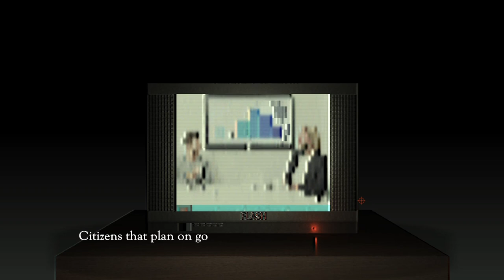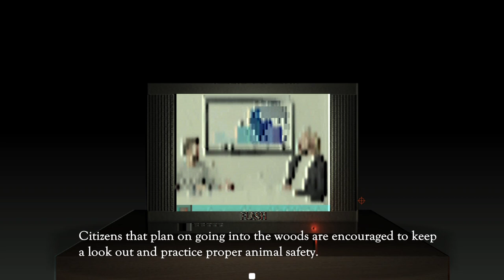Getting Slaughtered... By a Hog?!?!??! | Hog Hunter 2021 Gameplay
You've just recently been approved for your license, its time to hunt some hogs!

Explore two local forests and claim your prey in this stylized retro looking game, be careful though as not everything in the woods is safe...

Features:
Thirty minutes of total content, designed to be a short experience.

Stealth mechanics to better approach prey.

Stylized graphics for an immersive experience.

Four endings based on what you see and do.